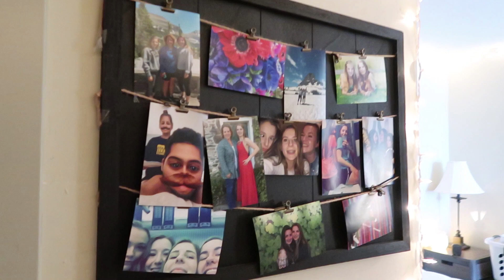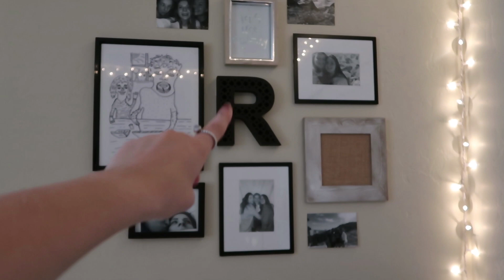COLLEGE ROOM TOUR || Boise State University 2018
I thought I would make a room/apartment tour because I used to watch these all the time with my sister. Right now I am an online student and then in the spring semester I will start at Boise State University. The apartments that I live in are primarily Boise State students and students that go to the University of Idaho and the other institutions in Boise. I hope you enjoy!